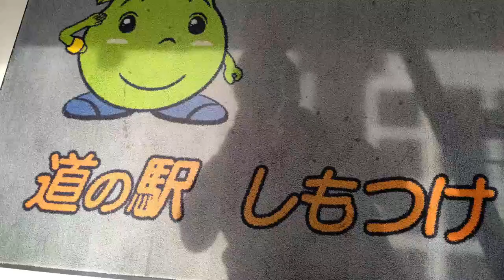格安ドライブとアレクサ、DIYお休みして、しもつけ道の駅にワープしてみた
快適空間ドライブ
今日は
エアコンがまだなんですが
車のエアコンのみにてのドライブになっています。

ちょっと、
予期せぬ事情で
車内のエアコンの取付はまだなんです

でもですね、
車の純正のエアコンは使えているんで
その今まで通りに
ドライブに出かけました。

アイドリングは辛いんですが
仕方がありません。

今日の行先は
栃木県の薬師寺にある
「しもつけ道の駅」です

本当は
飛行機を見に行きたかったんですが
それも
事情により中止しました。

割といつも通過している道の駅なんですが

862441，213524，

編集
Vivabideo、Filmora,パワーポイント、